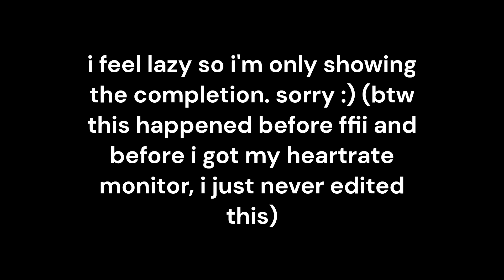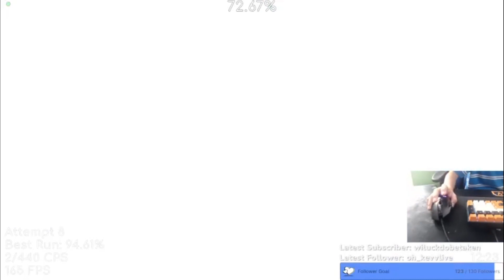Future Funk by JonathanGD 100% (Hard Demon)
Enjoyment: 6/10
94% x3 and then beat it. 94% sucks, if it didn't exist it would be like a 9/10